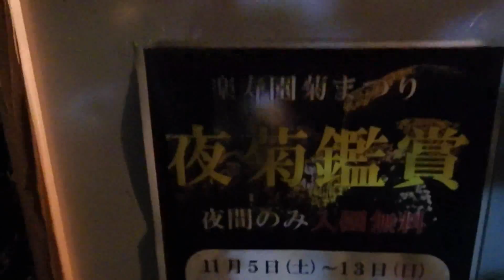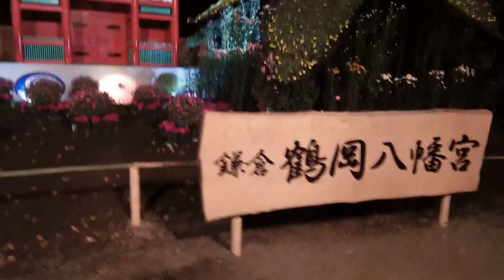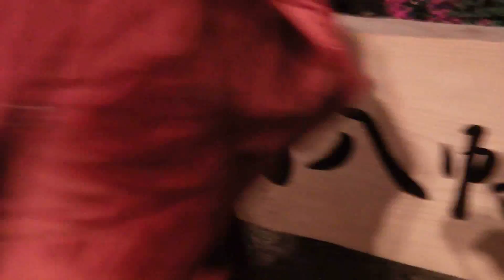2022_11_05三島市 第70回菊まつり 夜菊鑑賞[大型盆景｢鶴岡八幡宮｣ 舞殿､本宮].wmv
タイトルが”夜菊鑑賞”となっていますが、クリップのタイトルは”夜間鑑賞”となっています。”夜菊鑑賞”が正しいのですが、動画の方のタイトルは変えられないので、ご了承下さい。